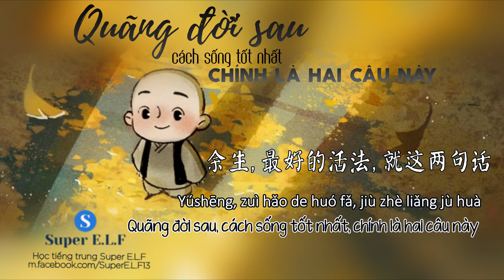[Radio Nhất Thiền #119]余生，最好的活法，就这两句话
余生，最好的活法，就这两句话
Quãng đời sau, cách sống tốt nhất, chính là hai câu này
Luyện nghe tiếng trung quốc Luyện nghe qua radio